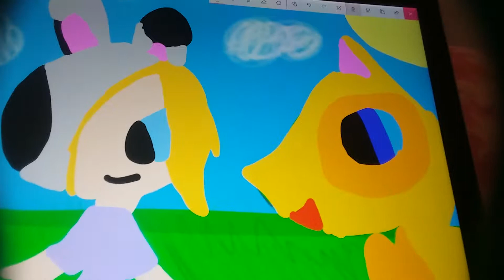The random thing finish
I did it and soo tired